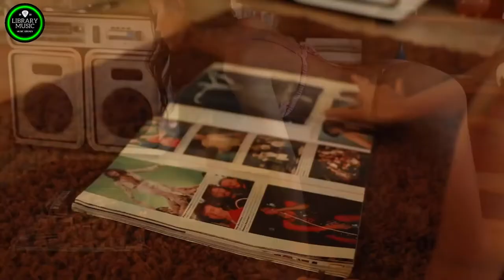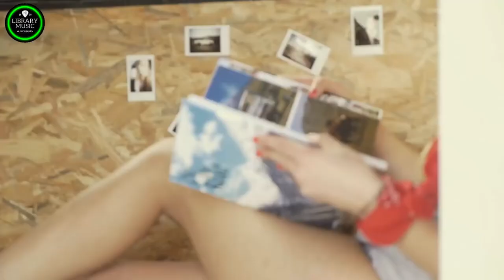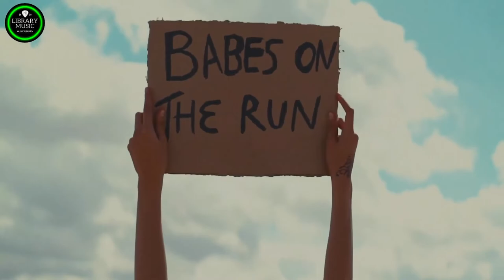Remember The 1990s Dance Hits Megamix - Best Dance Songs of 90s Greatest Hits - Nonstop Disco Music